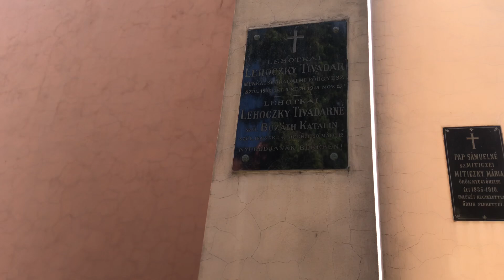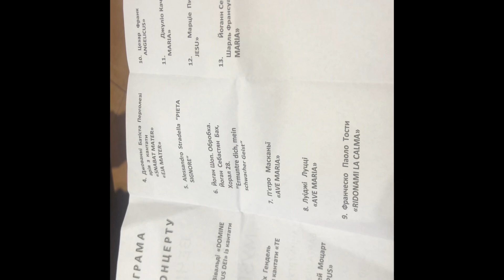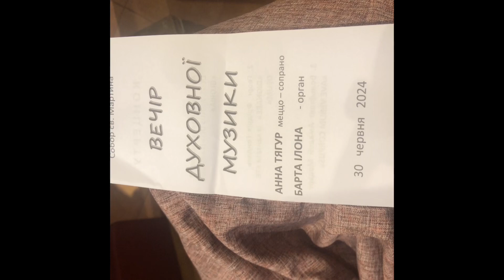Костели є також для того, щоб подивитися вгору.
Гуляємо містом Мукачево. Розповідаєм про костел.